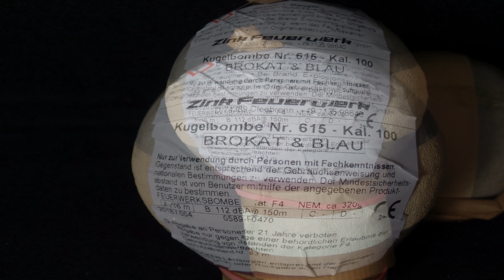Zink Kugelbombe Nr. 615 ✪ Brokat & Blau ✪ 100mm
Eine wunderschöne Bombe aus dem Hause Zink. Das Blau brennt lange und das Brokat zieht auch schön nach unten.